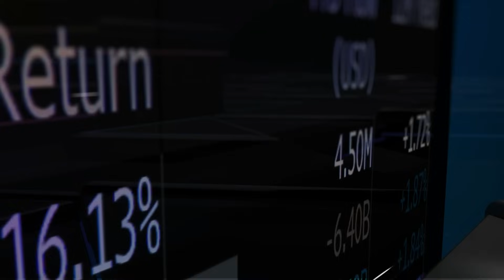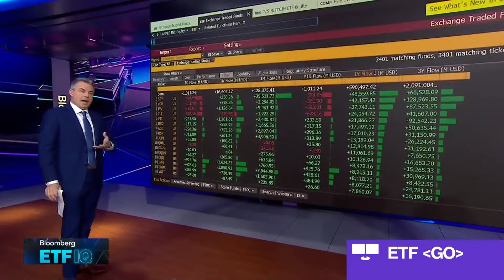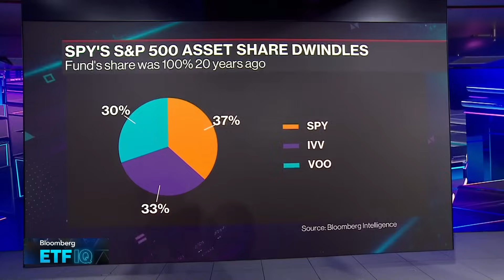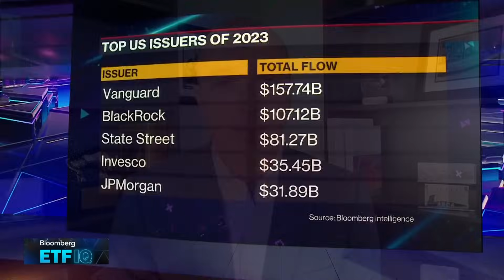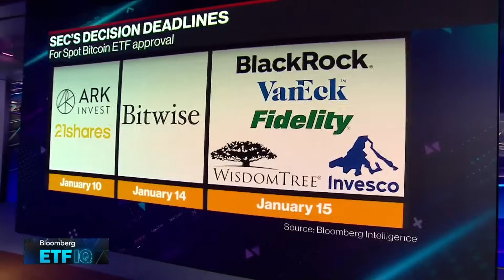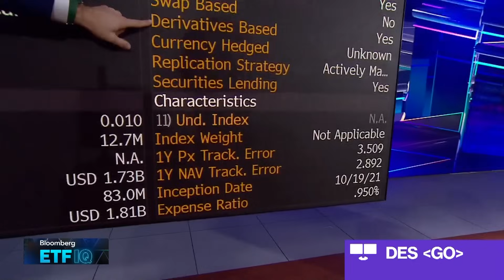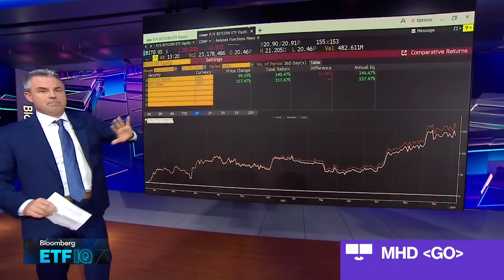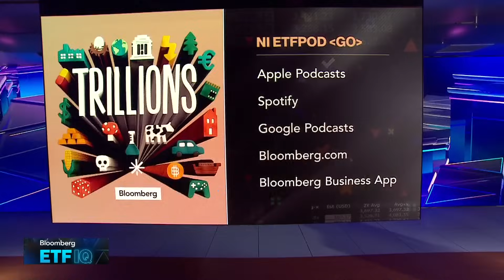Bloomberg ETF IQ 01/03/2024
Bloomberg ETF IQ" focuses on the opportunities, risks and current trends tied to the trillions of dollars in the global exchange traded funds industry. Today's Guests: State Street Global Advisors Head of SPDR Americas Research Matt Bartolini, and ProShares Global Investment Strategist Simeon Hyman